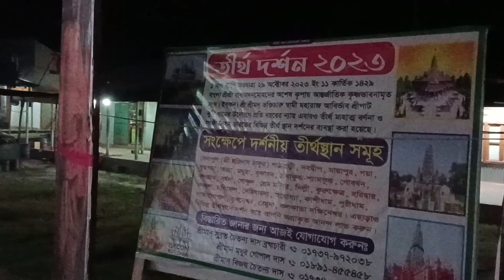Kuti iskcon mandir vlog | iskcon temple | Ratul Babu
Kuti iskcon mandir vlog | iskcon temple | iskcon mandir | Ratul Babu

mayapur iskcon mandir vlog
 iskcon temple
iskcon mandir vlog

iskcon mandir

iskcon mandir kirtan

iskcon mandir kirtan hare krishna

vlog video

vlog video bangladesh

travel vlog video bangladesh

vlog

swamibag iskcon mandir

iskcon temple bangladesh

swamibag iskcon temple

sukhada balai vlogs

iskcon dhaka

swamibag iskcon new temple

iskcon swamibag temple project

  mayapur

  mayapur iskcon

  iskcon mayapur

  mayapur tv mayapur tour

  mayapur kirtan

  mayapur temple

  mayapur mandir

  mayapur dham

 mayapur iskcon booking

mayapur west bengal

  mayapur radha krishna
  mayapur chandrodaya mandir
  mayapur sonar bangla
 iskcon mayapur booking
mayapur iskcon mandir mahaprasad
temple of the vedic planetarium mayapur
 mayapur sightseeing
mayapur iskcon
nabadwip dham tour
iskcon mayapur
new mayapur iskcon temple
mayapur
mayapur kirtan
mayapur temple
mayapur mandir
mayapur west bengal
mayapur dham
mayapur west bengal
mayapur sandhya arati
mayapur iskcon booking
mayapur radha krishna
iskcon mayapur temple
mayapur tour
mayapur sonar bangla
mayapur chandrodaya mandir
resorts in mayapur
iskcon mayapur booking
iskcon mayapur lunch price
gita bhavan mayapur booking
mayapur bhavan booking
mayapur sightseeing
mayapur iskcon new temple